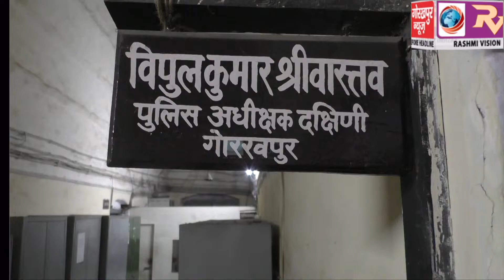अयोध्या में राम जन्मभूमि पर आने वाले फैसले को लेकर गोरखपुर पुलिस मुस्तैद, एसपी साउथ विपुल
अयोध्या में राम जन्मभूमि पर आने वाले फैसले को लेकर गोरखपुर पुलिस मुस्तैद, एसपी साउथ विपुल कुमार श्रीवास्तव ने सभी धर्मों का सम्मान करते हुए अमन शांति कायम रखने की, की अपील